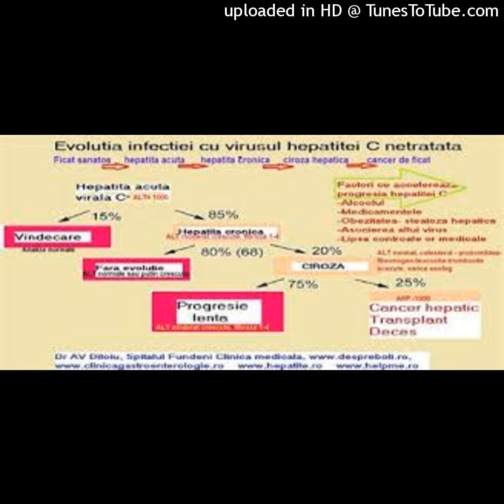Băutură uimitoare pentru ficat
Oameni buni, v-am mai spus despre rolul ficatului în organism, vă prezint în cele ce urmează o băutură uimitoare pentru acest organ extrem de important. Abonați-vă, apreciați și distribuiți!